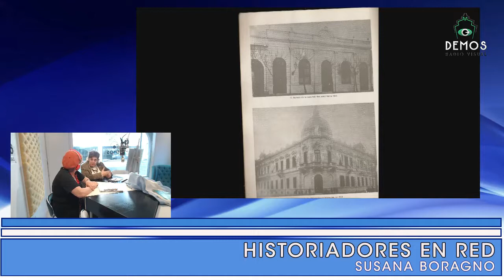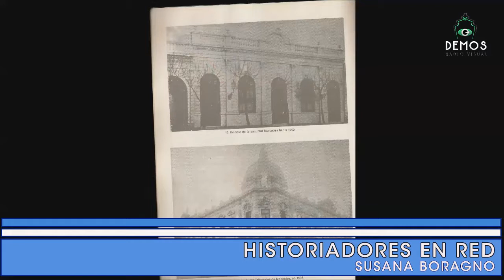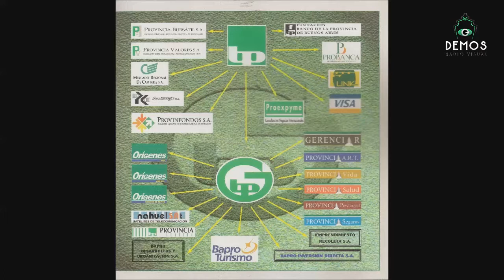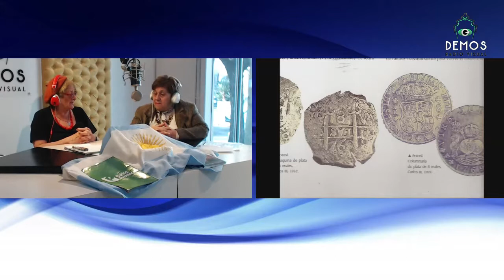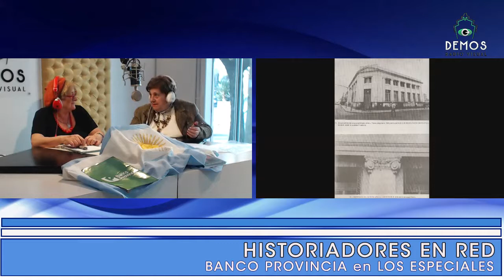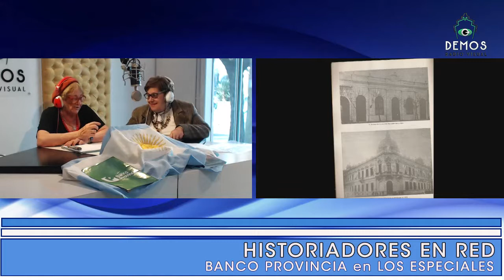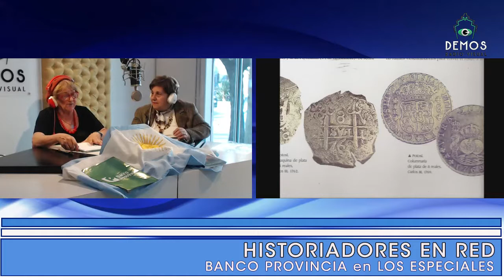Susana Boragno en el ESPECIAL BANCO de la PROVINCIA de BUENOS AIRES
Cristina Mirabelli , la autora de La Quinta de Olivos, lleva adelante HISTORIADORES EN RED
Susana Boragno, en la entrega especial de HISTORIADORES en RED sobre  el Banco de la Provincia de Buenos Aires.
Convocando histriadores en Historiadores en Red